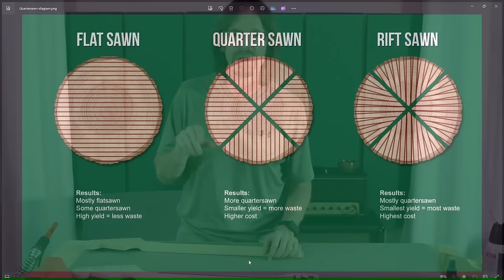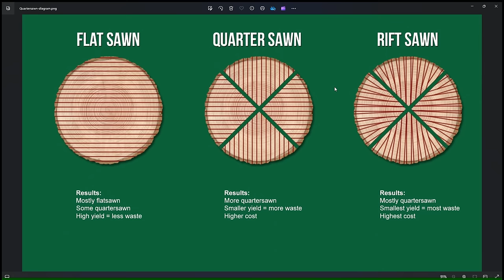Quartersawn Guitar Necks Explained!